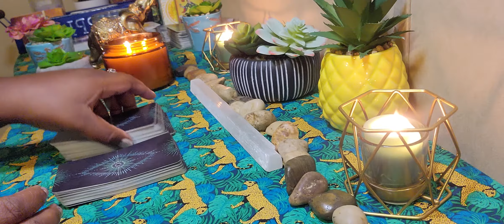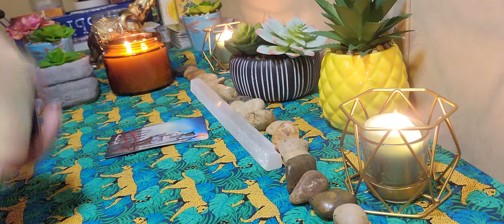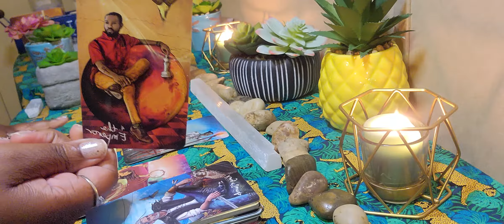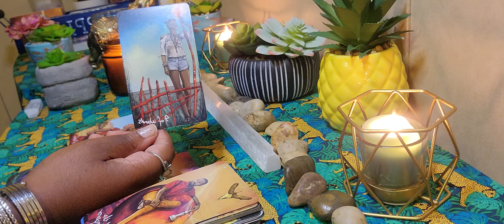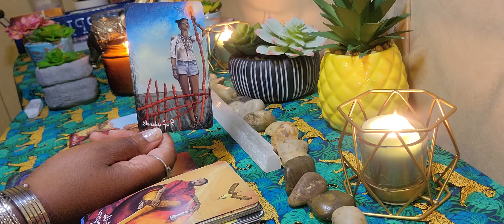♓ PISCES LOVE TAROT READING💘: NEW FULL MOON🌕 MESSAGES😍💫🐟🦋!!!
This Pisces Tarot🐟 reading indicates the Pisces energy  on the journey towards healing and new love😍.

Decks🎴💫

Cosmic Tarot